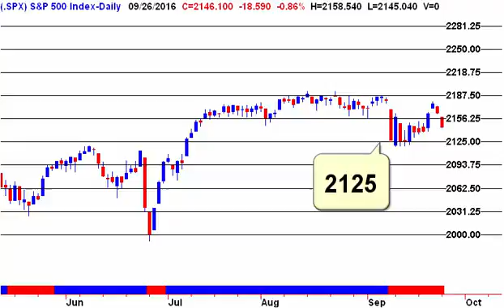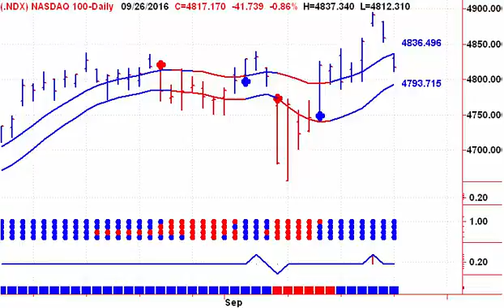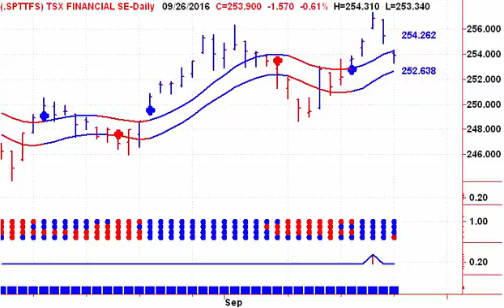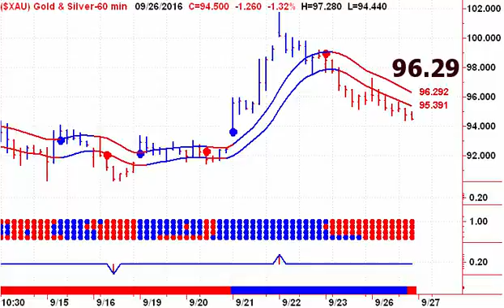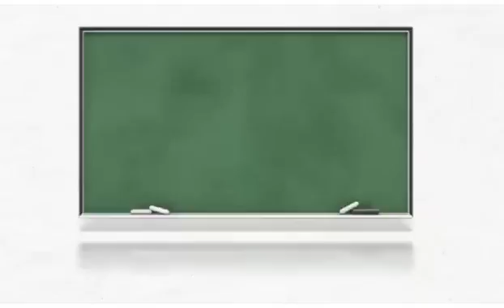Learn To Time The Stock Market 20160927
Learn To Time The Stock - Welcome to Stephen Whiteside's Free look at Today's Stock Market - Start your trading day off on the right foot, with Stephen Whiteside's Technical Analysis Video Newsletter. This free daily video newsletter focuses on the major North American Indexes and ETF’s, as well as the US Dollar, Crude Oil, Natural Gas, Precious Metals including Gold and Silver.